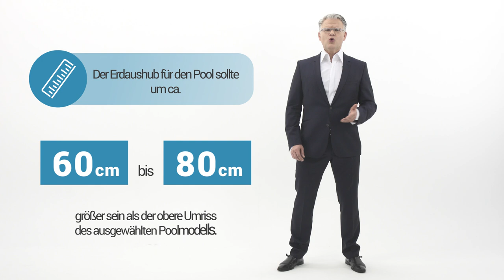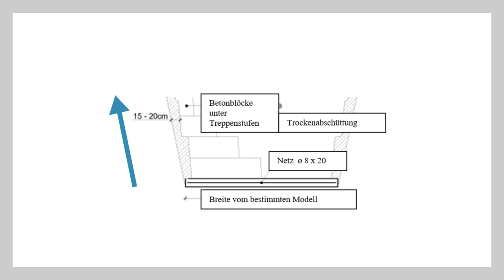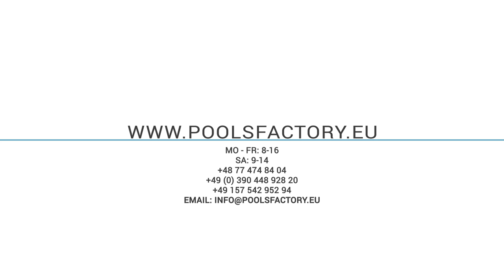8. PoolsFACTORY GROUP GFK Pool Schwimmbecken - Poolmontage im Garten, Bauanleitung, Pool bauen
Der Film beantwortet Fragen:
1. Muss der Pool in einem Aushub Eingebaut werden?
2. Wie  Groß muss der Aushub sein?
3. Wie hoch müssen die Wände verfüllt werden?
4. Wie breit-stark muss die Verfüllung rund um den Pool herum gemacht werden?
5. Kann ich  die Treppenuntermauerung machen, bevor der Pool geliefert wird?
6. Brunnen- oder Leitungswasser? Womit soll der Pool gefüllt werden?
7. Kann man ein freistehendes Becken mit Wasser auffüllen?
8. Wie werden die Poolleitungen angeschlossen?
9. Wird zusätzlich eine Rohrisolierung benötigt?